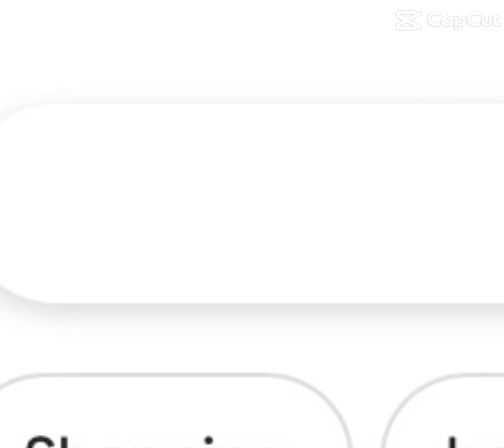Shopping for shrek be like